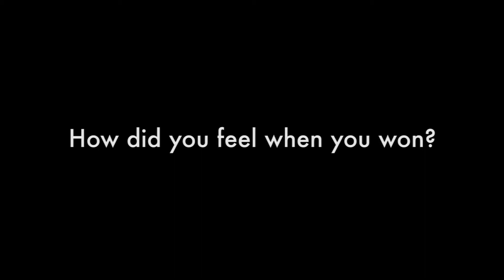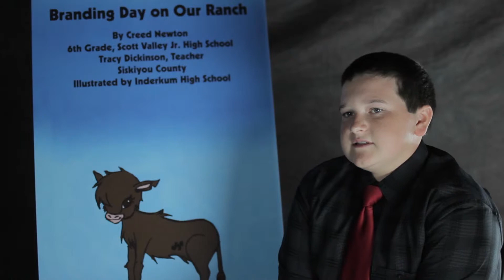Branding Day on Our Ranch - Imagine this...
State-winning story in the "Imagine this..." Story Writing Contest. Interview with author, Creed Newton, and teacher, Tracy Dickinson.